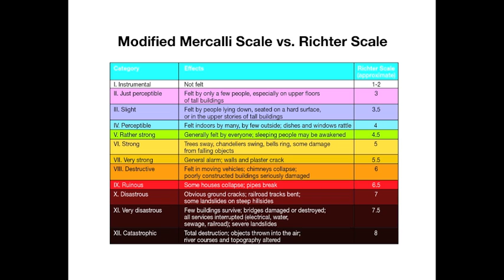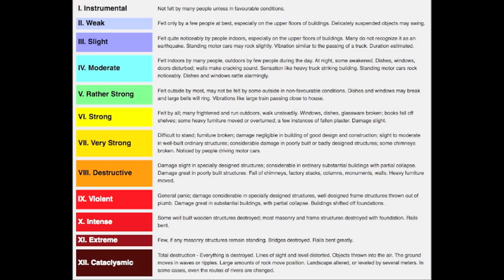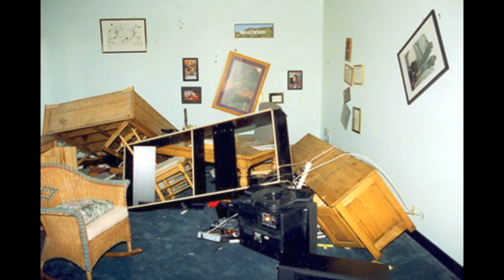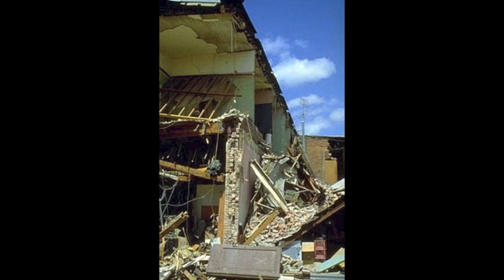Mercalli Scale -- Emily Wesel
This video gives insight to the secrets behind the numbers of the Mercalli Scale. You will learn about Giuseppe Mercalli, creator of the Mercalli Scale. Not only that but you learn about how the Mercalli Scale compares to the Richter!